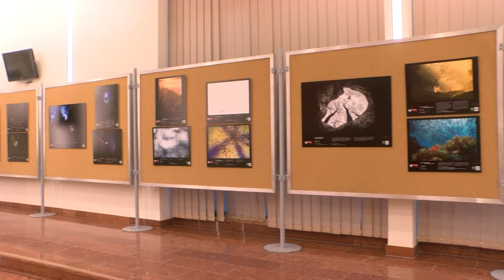Fotókiállítás - nagyszerű képeket tekinthetünk meg a szekszárdi Kulturális Központban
Az év természetfotósa 2023 pályázat kiállítását tekinthetjük meg a Babits Mihály Kulturális Központ Márványtermében március 13-tól április 7-ig. A bemutatót Kalotás Zsolt a Magyar Természetfotósok Szövetségének elnökségi tagja nyitotta meg, és pár izgalmas részletet is megosztott velünk a fotózással és a képekkel kapcsolatban.